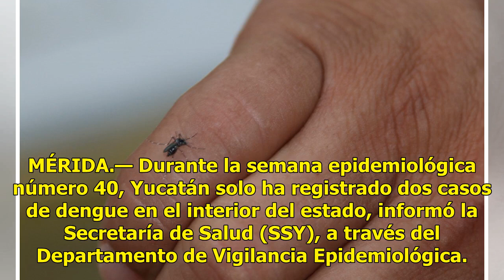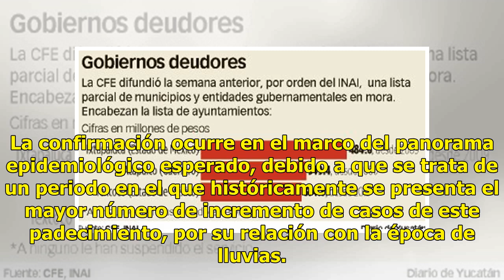Reportan dos casos de dengue en el interior del Estado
MÉRIDA.— Durante la semana epidemiológica número 40, Yucatán solo ha registrado dos casos de dengue en el interior del estado, informó la Secretaría de Salud (SSY), a través del Departamento de Vigilancia Epidemiológica. Estos se presentaron en una mujer de 21 años de Ticul y en un hombre de 32 años...